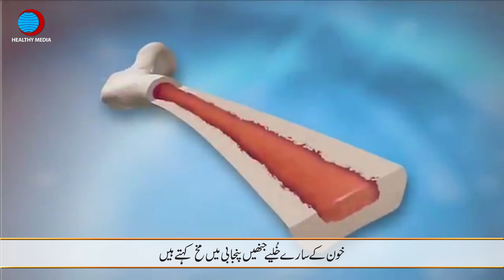World Thalassemia Day | Indications & Treatment discussed by Dr. Ayaz Mir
World Thalassaemia Day is observed on 8 May to raise awareness about thalassemia disease, its preventive measures, and to avoid transmission among people throughout the world.
Thalassemia is an inherited blood disorder that causes the body to have less hemoglobin than normal. Hemoglobin enables red blood cells to carry oxygen.
Thalassemia, hereditary anemia of varying severity is one of the commonest inherited disorders in Pakistan. It is estimated that about 9000 children with beta-thalassemia are born every year, although no documentary registry is available in Pakistan.